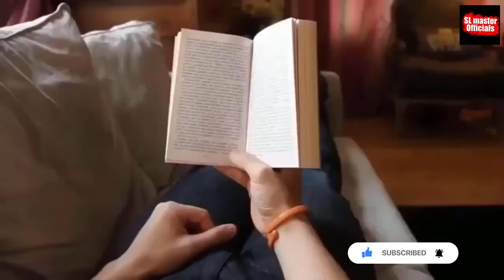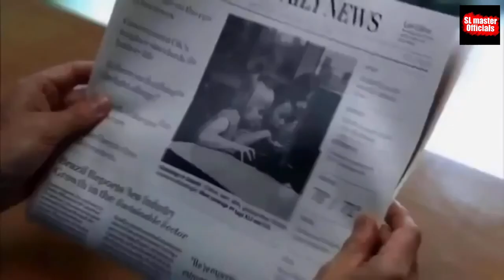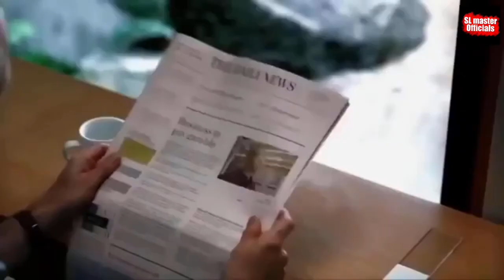Trending Technologies 2021| Mobile technology and Top 5 Future Technology Inventions 2021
Technology related predictions due to make an impact in 2021 include: Cloud computing becomes decentralized: Future of Computers P5. Gestures, holograms, and matrix-style mind uploading. The digital storage revolution: Future of Computers P3

mobile technology
technology
future
inventions
latest
new
top 5
computer life
2020 to 2060

How to credit this background music :-